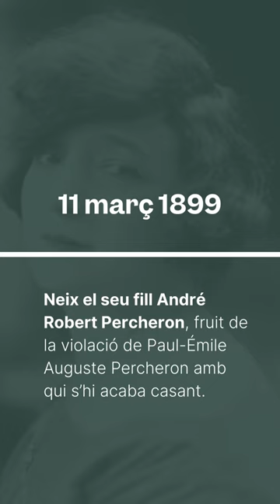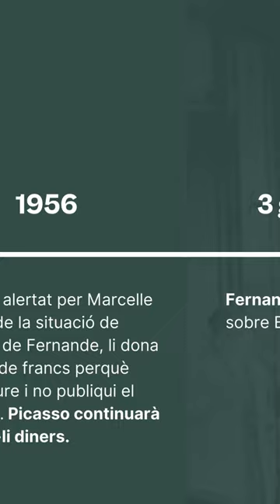Cronologia de Fernande Olivier